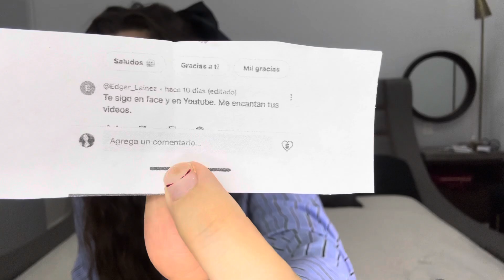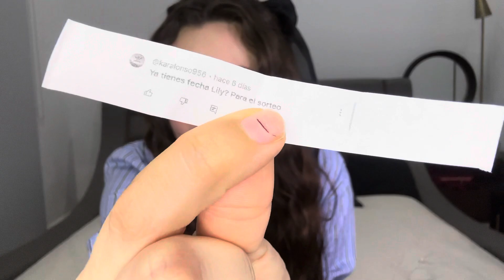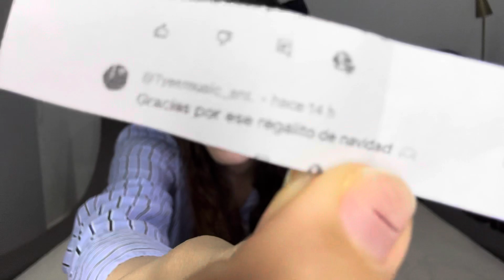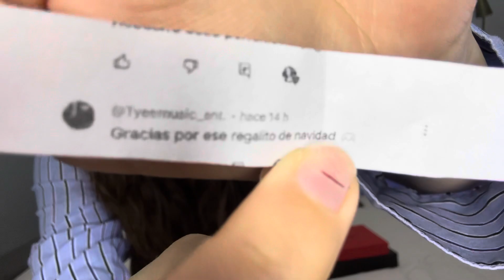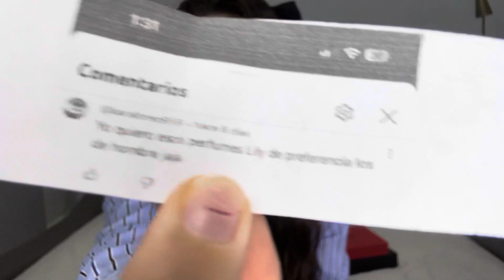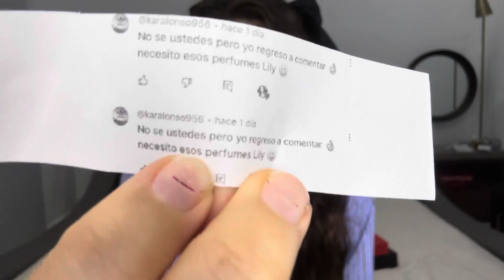PERFUMES Ganadores del sorteo 🏆🎉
Ganadores del sorteo 🏆🎉